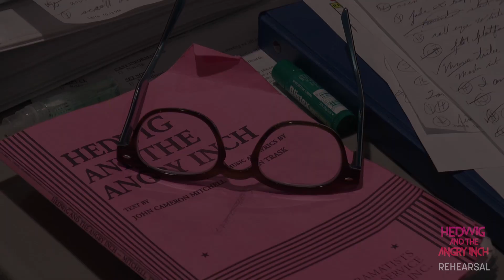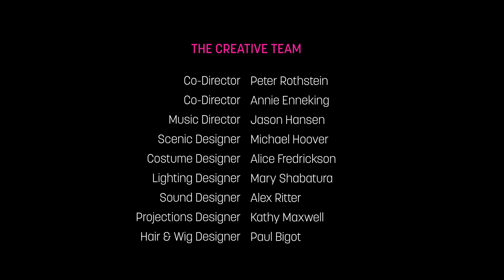HEDWIG AND THE ANGRY INCH In-Process Part 1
Theater Latté Da presents
HEDWIG AND THE ANGRY INCH

Text by John Cameron Mitchell
Music and Lyrics by Stephen Trask

Directed by Annie Enneking and Peter Rothstein
Music Direction by Jason Hansen
Starring Tyler Michaels King as Hedwig and Jay Owen Eisenberg as Yitzhak
Jendeen Forberg, Jason Hansen, Mayda Miller, and Jakob Smith are the Angry Inch Band

“Groundbreaking and undoubtedly ahead of its time,” says Entertainment Weekly, this genre-bending, fourth-wall-smashing musical sensation, with a pulsing rock score and electrifying performances, tells the story of one of the most unique characters to ever hit the musical stage. Winner of the 2014 Tony award for Best Musical Revival, Hedwig and the Angry Inch is an inspiration to anyone who has felt life gave them an inch when they deserved a mile.

On stage at the Ritz Theater March 27 - May 5
Tickets at Latteda.org